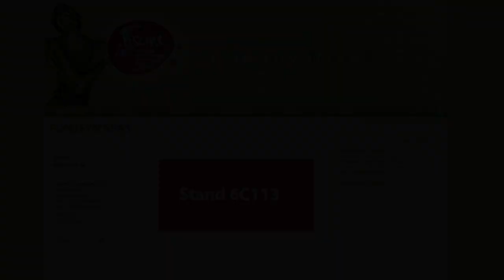Piscine 2012 Eurexpo Lyon - Passionspas.com (FR)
Passion Spas.com
Fonteynspas.com
All4spas.eu
Meervelderweg 52
3888 NK Uddel
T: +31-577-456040